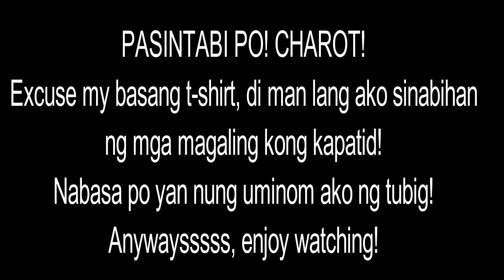I did my brother's Halloween Makeup